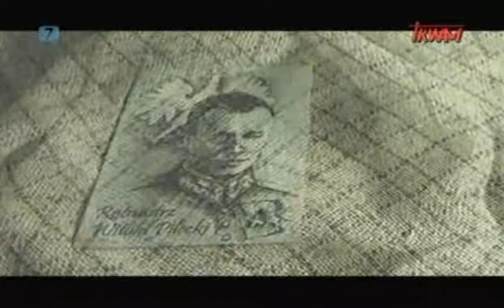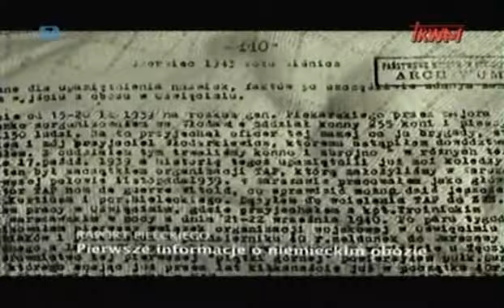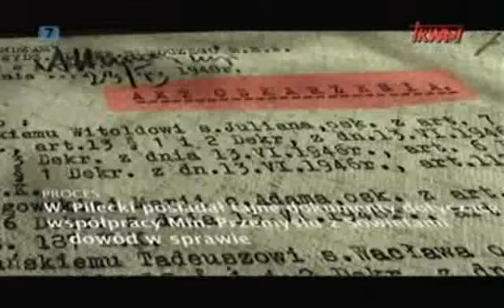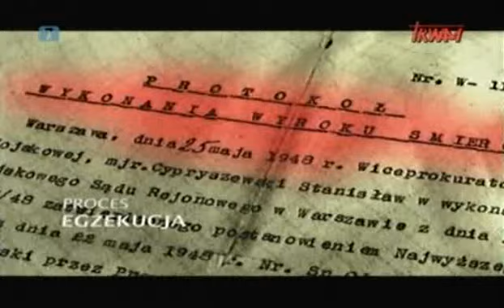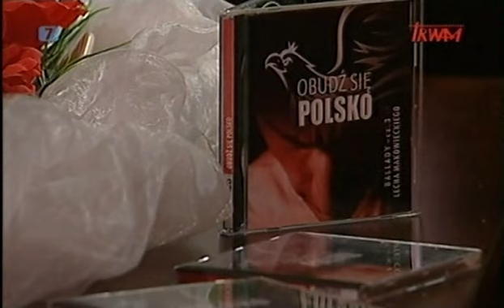By odnowić oblicze ziemi.. - Obudź się Polsko - Lech Makowiecki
By odnowić oblicze ziemi.. - Obudź się Polsko
gościem programu był: Lech Makowiecki
program prowadziła: Gabriela Gawron